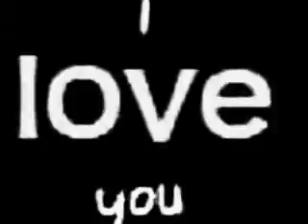My Friends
friends